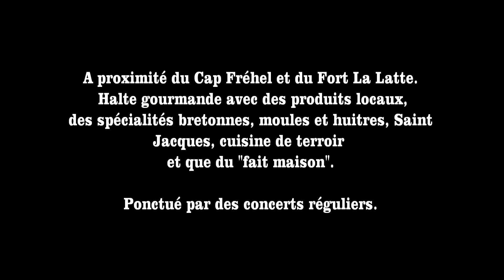Cap Fréhel Bretagne Nord Restauration La Ribote brasserie bretonne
Une halte restauration sympathique après une sortie chasse sous marine, spécialités bretonnes.